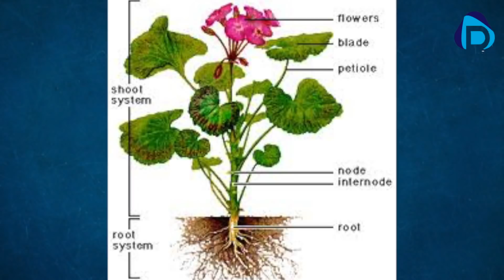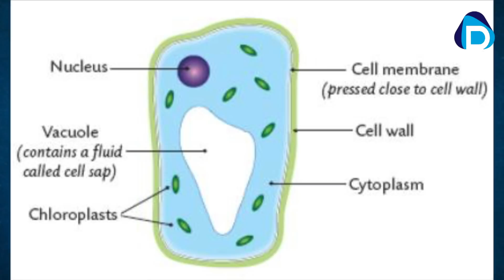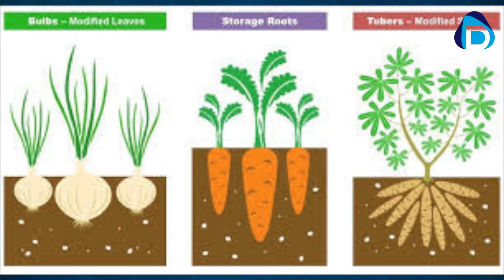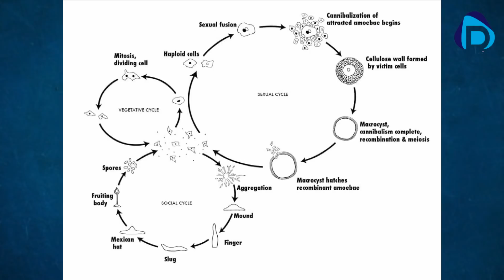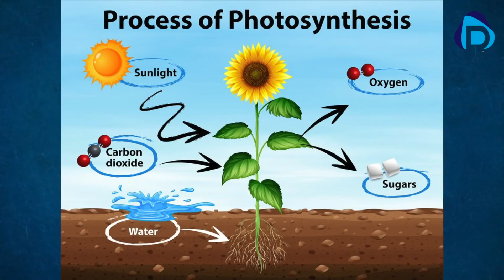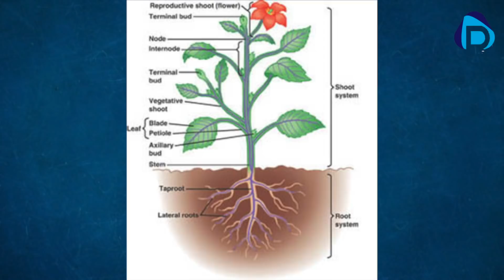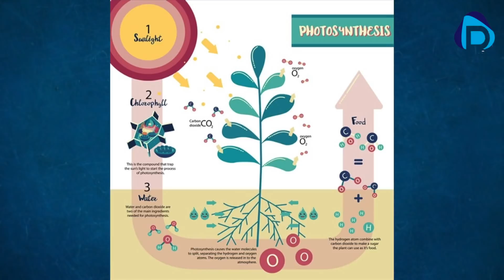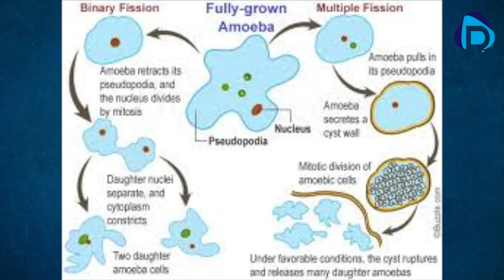Aspects Of Biology | Plant And Hormones | Plant Kingdom Botany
Today class discuss the topics of biology plants and hormones, botany, plant kingdoms etc. Here you can watch free all subject psc online coaching class. Here we provide educational videos for who prepare for psc exams